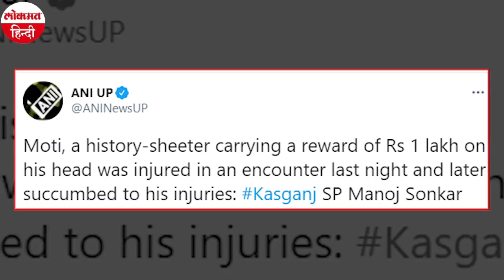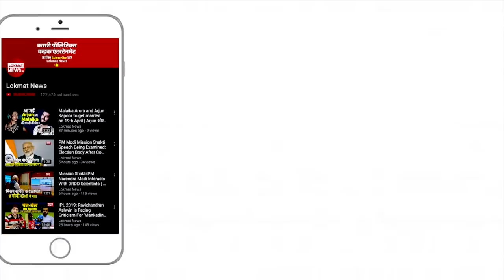Kasganj case: हिस्ट्रीशीटर Moti Singh को पुलिस ने एनकाउंटर में किया ढेर, 1 लाख रुपये था इनाम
कासगंज कांड का मुख्य आरोपी और हिस्ट्रीशीटर मोती सिंह को उत्तर प्रदेश पुलिस ने आज यानी 21 फरवरी के तड़के एक एनकाउंटर में मार गिराया। मोती सिंह पर पुलिस ने एक लाख रुपये का इनाम भी रखी थी। आपको बता दें कि 9 फरवरी को कासगंज के सिढ़पुरा थाना क्षेत्र के गांव नगला धीमर में शराब माफिया मोती और उसके सहयोगियों द्वारा पुलिस पर हमला किया गया था, जिसमें सिपाही देवेंद्र सिंह की मौत हो गई थी जबकि एक दारोगा अशोक कुमार गम्भीर रूप से घायल हो गए।